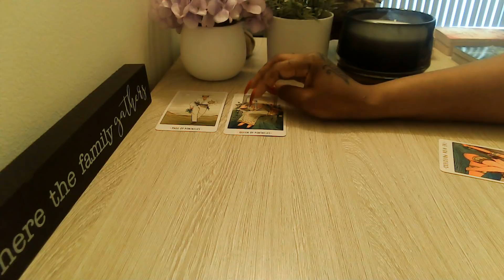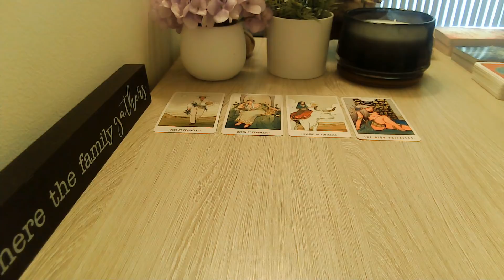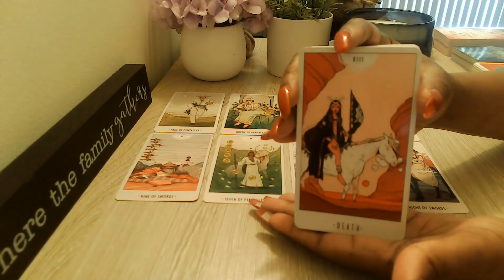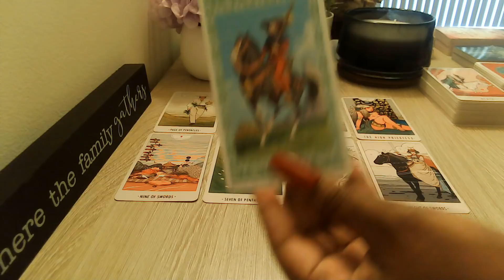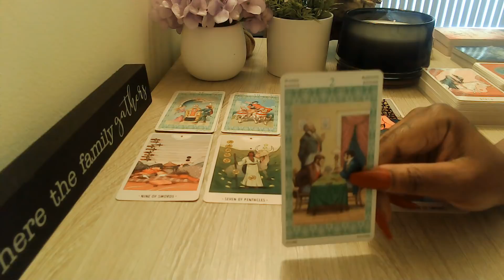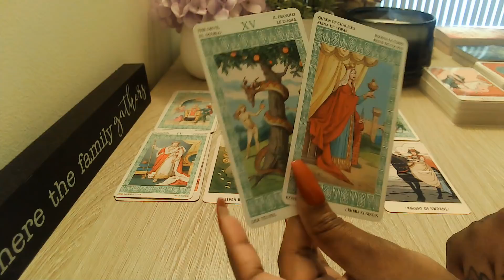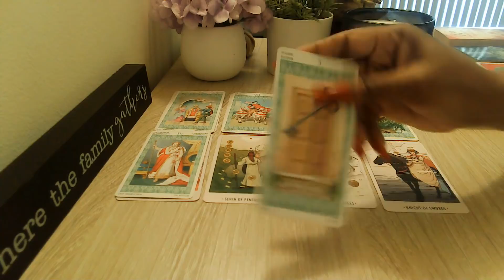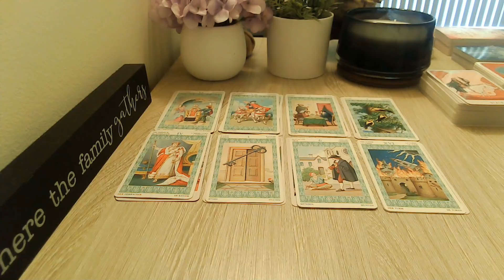Libra July 2021 Someone Is In A Panic! 👀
Welcome, Everyone!! 👋

🔽***UPDATE 🔽
Extended readings are now called Episodes: